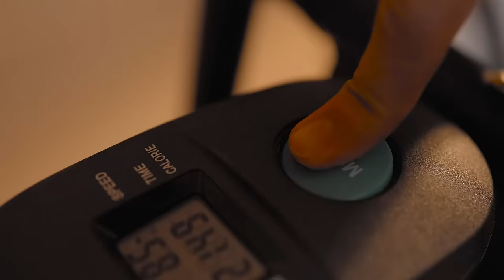✅ Best Gym Exercise Cycle for Home Workout in 2021 in India – beatXP Air Bike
beatXP Gym Exercise Cycle is your perfect fitness companion to keep you active & help you build both lower & upper body strength from the comfort of your home. It is one of the best Gym Exercise Cycles available in India with all the features. It comes with an additional 1- year Warranty and has strong alloy steel construction for a smooth cycling experience.

Product Highlights:
1. Non-Slip Pedals with Straps
2. Adjustable Height & Comfortable Seat with cushions to prevent back-aches & muscle stiffness
3. 8 adjustable Resistance Levels - Tension Controller Knob
4. Material - Alloy Steel
5. User-Friendly LCD Monitor - Measures Speed, Calories Burned, Time & Distance
6. Dual Action Mode - Stationary & Moving Handles Both
7. Full Body Workout - Arms, Calves, Chest & Back
8. Durable, Portable & Premium Quality Material
9. 1-year Warranty
10. Belt based resistance mechanism allows better momentum-based recovery & better pedaling technique
11. Suitable for high-intensity Cardio Workout, Weight Loss, Full body workout & Strength Training
12. Noiseless Operation
13. Additional Back Support & Foldable Tummy Twister

1.

3. Flipkart